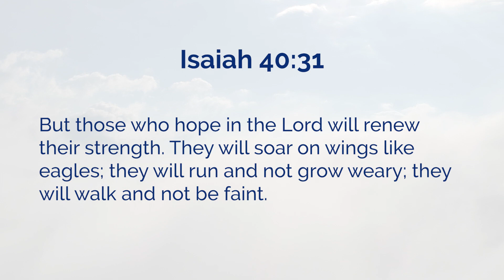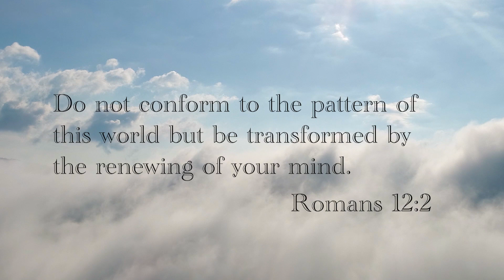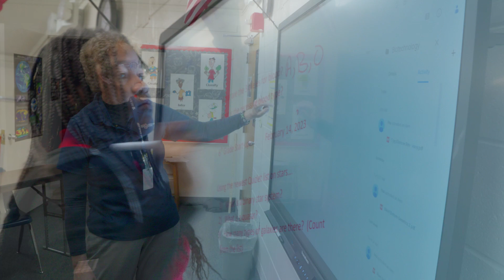Fort Myers Christian School - State of the Union 2023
Produced by Ant Farm Media, Inc.